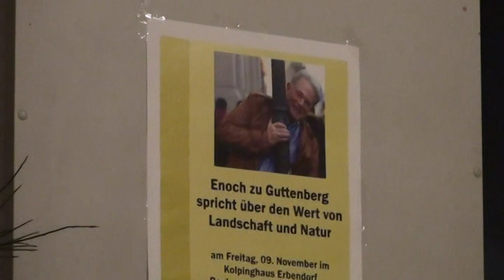Die "Erbendorfer Rede" von Enoch zu Guttenberg (Teil 4 von 4)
Enoch zu Guttenberg war vom Verein "Unser Hessenreuther Wald" nach Erbendorf in den Kolpingsaal eingeladen, um die Nachteile der "verspargelten" Landschaft aufzuzeigen.
Hier mit Zustimmung von Enoch zu Guttenberg die vollständige Rede.